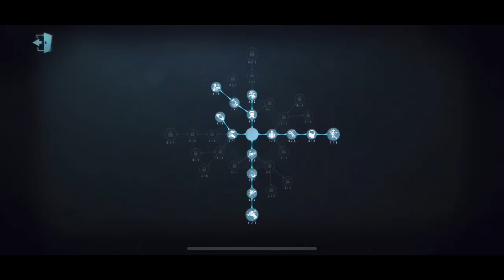Identity V | How to win on Rank Matches | Tips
Obrigada a todos os inscritos que estão dando o maior apoio pra gente.
Amamos vocês !

Joy